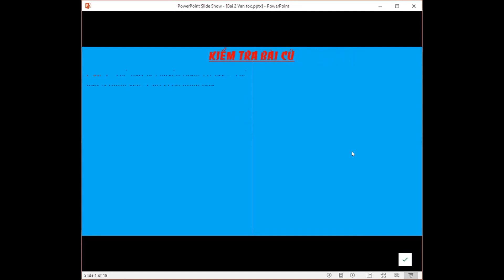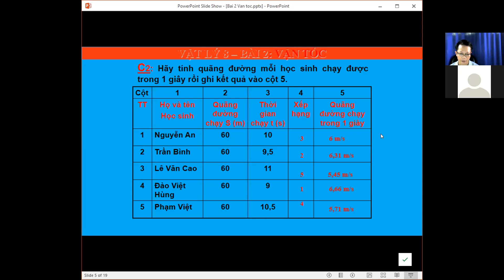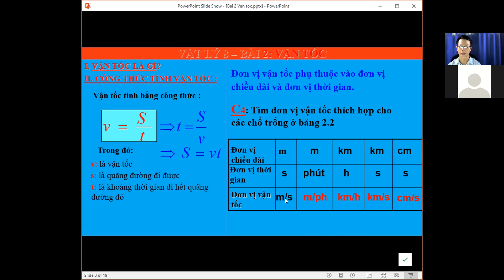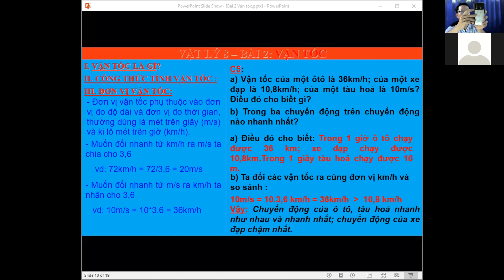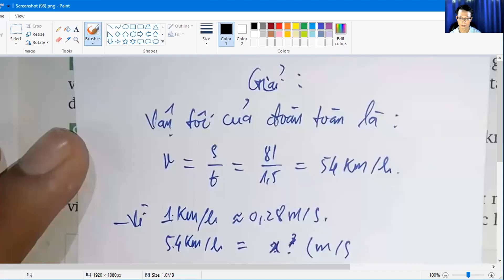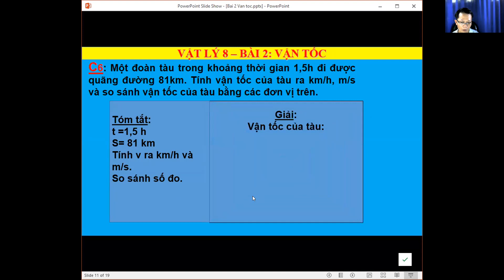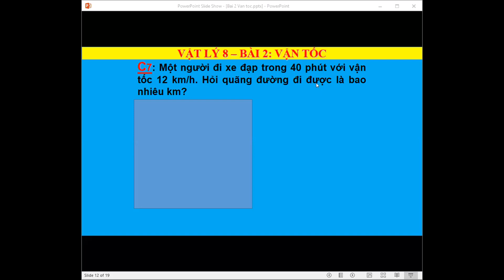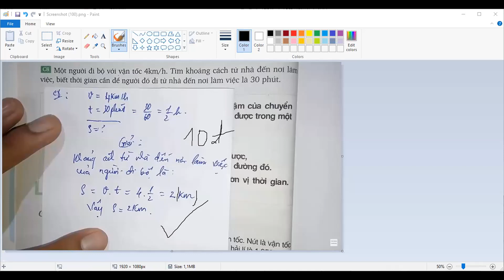VẬT LÝ 8, BÀI 2 VẬN TỐC, LÝ THUYẾT, DẠY HỌC QUA ZOOM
- Đơn vị vận tốc phụ thuộc vào đơn vị đo độ dài và đơn vị đo thời gian, thường dùng là mét trên giây (m/s) và ki lô mét trên giờ (km/h).
-Muốn đổi nhanh từ km/h ra m/s ta chia cho 3,6
    vd: 72km/h = 72/3,6 = 20m/s
- Muốn đổi nhanh từ m/s ra km/h ta nhân cho 3,6
   vd: 10m/s = 10*3,6 = 36km/h

MỞ RỘNG KIẾN THỨC
Tại sao trong hàng hải người ta lại dùng "hải lí" làm đơn vị đo độ dài và "nút" làm đơn vị đo vận tốc, mà không dùng kilômét và kilômét trên giờ như trên bộ cho tiện ? Vấn đề này không phải là một sự tùy tiện, mà có lí do khoa học rõ ràng.

Khi một con tàu đang đi giữa đại dương bao la thì xung quanh nó chỗ nào cũng như chỗ nào. Không có cái gì có thể được chọn làm vật mốc, do đó không thể xác định sự chuyển động và vận tốc của con tàu bằng cách so vị trí của nó với vật mốc. Phải có một cách khác để xác định vị trí của con tàu trên đại dương. Cách đó là dùng một hệ kinh tuyến và vĩ tuyến.

Hệ kinh tuyến gồm các nửa đường tròn tưởng tượng vẽ trên bề mặt Trái Đất, và đi qua hai cực của Trái Đất. Kinh tuyến đi qua đài thiên văn Grin-uých (Greenwich), gần Luân Đôn, được gọi là kinh tuyến 0. Các kinh tuyến ở phía đông và phía tây kinh tuyến 0 được gọi là kinh tuyến đông và kinh tuyến tây.

Hệ vĩ tuyến lấy đường xích đạo làm vĩ tuyến 0. Xích đạo là vòng tròn lớn tưởng tượng vẽ trên mặt Trái Đất và vuông góc với trục quay của Trái Đất. Các vòng tròn nhỏ tưởng tượng song song với xích đạo, vẽ ở Bắc Bán Cầu và Nam Bán Cầu, được gọi là các vĩ tuyến bắc và vĩ tuyến nam.

Với hệ kinh tuyến và vĩ tuyến đó, và với các dụng cụ đo chuyên biệt, người ta có thể xác định được bất kì vị trí nào trên bề mặt Trái Đất. Thí dụ, ta có thể nghe thấy đài Tiếng nói Việt Nam thông báo : "Một áp thấp nhiệt đới mới hình thành ở biển Đông, tại vị trí từ 115 đến 116 độ kinh đông, và từ 17 đến 18 độ vĩ bắc". Tìm trên bản đồ, dễ dàng thấy được vị trí đó.
người ta định nghĩa :
Một hải lí là khoảng cách giữa hai điểm trên mặt biển cùng nằm trên một kinh tuyến và có vĩ độ chênh nhau 1 phút góc. Hải lí được xác định bằng 1852m.
Một nút là vận tốc của một chuyển động mỗi giờ đi được một hải lí trên mặt biển. Nút được xác định bằng 1,852km/h hay 0,514m/s.

👉Chào mừng các bạn đã đến với kênh Thầy Thọ C2

👍Là Kênh Chuyên đăng tải
- Những video về dạy học ở cấp 2 (cấp Trung học cơ sở) Nhằm giúp cho các em học sinh có thể tự học, củng cố lại kiến thức sau khi học trên lớp đặc biệt là 2 môn vật lý và tin học..😁
-  Một số video về trường học và về ứng dụng công nghệ thông tin trong nhà trường đặc biệt là hoạt động dạy và học.
- Những video học Phật của Thọ cũng chia sẽ với mọi người để giúp mọi người thân tâm thường an lạc.
-Nếu quý vị và các em học sinh yêu thích và quan tâm thì hãy nhấn đăng ký kênh để theo dõi và ủng hộ cho Thọ nhé...Cám Ơn Mọi Người Rất Nhiều..!!